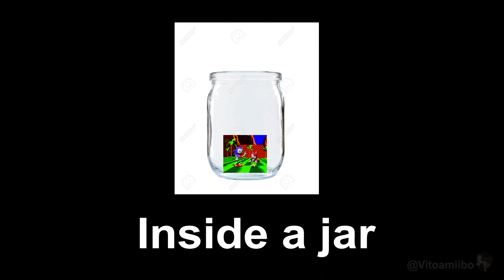15 Kick.exe Sound Variations in 60 Seconds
What is he saying? 😳